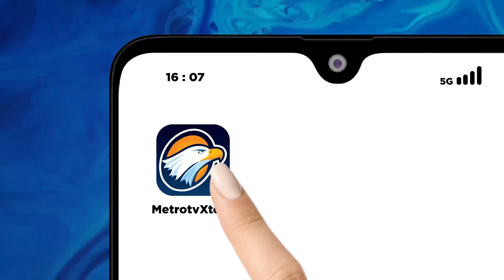Siswa SMK Di Bantul Ciptakan Alat Peringatan Banjir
METRO TV JATENG & DIY, Dua siswa sekolah menengah kejuruan negeri di kabupaten bantul daerah istimewa yogyakarta berhasil menciptakan alat peringatan dini bencana banjir. Alat inipun berhasil memikat pemerintah setempat, untuk selanjutnya dipasang di wilayah rawan banjir, yang mana pernah diterjang bencana banjir bandang di tahun 2017 lalu.

Ikhwan sidik dan evan setiawan pratama siswa kelas XI, jurusan teknik elektronika, sekolah menengah kejuruan negeri 1 pundong kabupaten bantul daerah istimewa yogyakarta ini (SMKN) 1 patut berbangga, karena hasil temuannya berupa alat sistem peringatan dini atau early warning system (EWS) detektor banjir berhasil diterima pemerintah kabupaten bantul. Alat sensor utama bencana banjir ini akhirnya dipasang di lokasi rawan banjir, di dusun pengkol, kelurahan sriharjo, kecamatan imogiri, untuk dihibahkan demi kepentingan masyarakat setempat.

Ews dipasang di pinggir sungai oya dan terhubung dengan instalasi listrik pada masjid terdekat. Selain listrik, ews juga menggunakan sumber daya aki mobil, mengantisipasi adanya pemadaman listrik ketika bencana terjadi, sehingga alat tetap dapat berfungsi dengan baik.

Selain sumber aliran listrik, dipilihnya masjid untuk mengoperasikan alat peringatan dini ini, dikarenakan toa masjid akan digunakan sebagai sirine peringatan dengan kekuatan suara yang dihasilkannya. Membutuhkan waktu satu bulan bagi Ikhwan sidik dan evan setiawan dalam menyelesaikan hasil desainnya.

Dan proses terciptanya alat peringatan dini bencana banjir ini diawali dari tantangan kepala sekolah smkn 1 pundong, sutopo, kepada kedua siswanya. Selanjutnya kedua siswa tersebut dengan didampingi guru pembimbing, membuat konsep alat peringatan dini banjir yang bahan bakunya mudah ditemukan, serta awet dan efisien dalam segi biaya maupun perawatannya. Untuk pembuatan early warning system dini dibutuhkan anggaran 15 hingga 20 juta rupiah.